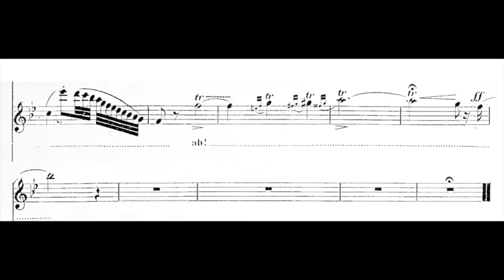Glass Shatterers! Coloratura Comparison: 18 sopranos add a High F to "Je suis Titania" from MIGNON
One of the most flamboyant coloratura arias can be found in Ambroise Thomas's opera "Mignon" as the glamorous actress Philine dazzles a crowd of adoring fans after her performance (off-stage) as Titania, the queen of the fairies, in Shakespeare's "A Midsummer Night's Dream."  She is Titania, she announces -- "Je suis Titania!" -- the most amazing Titania ever!  It's a true vocal showpiece, an exuberant polonaise, with extravagant coloratura trickery packed into nearly every measure. The highest note in the score, a single High E-flat, comes in the written final cadenza, but it's mighty tempting for a true showoff to add a final sustained High F6 at the end to be sure Philine's audiences get their money's worth. It's not written in the score, even as an option, but here are 18 sopranos who decided to go for it! The aria works brilliantly without the interpolated F -- I don't feel like it is needed for musical or emotional impact since the rest of the piece is so virtuosic. Dare I say I almost prefer it without it? Many sopranos have made a stellar effect with the aria through technical mastery along with tons of vocal charisma and panache -- that is what really makes for a phenomenal Philine. Okay, but who wants to hear some sustained High Fs?!

This comparison compilation includes just the final cadenza, about 40 - 50 seconds of music that encompasses the last 12 measures of the aria. You'll find a mix of singers across many decades and nationalities in both studio and live performances. The full aria done by several of these singers can be found on YouTube, but I think at least a few should be new for you. I have not included every soprano who adds an F -- mostly for time limitations I've left out the some of the usual suspects, those widely popular singers whose recordings of the piece are generally well-known (Dessay, Mesplé, Robin, etc).

The 18 Philines are presented in alphabetical order:
1. Pierrette Alarie (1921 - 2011)
2. Sari Barabas (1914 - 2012)
3. Marianne Blok (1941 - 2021)
4. Gwen Catley (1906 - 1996)
5. Laura Claycomb (live)
6. Mimi Coertse
7. Eleonora Enachescu (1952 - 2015)
8. Ernestina Garfias
9. Sylvia Greenberg (live)
10. Eglise Gutierrez (live)
11. Galina Kovaleva
12. Jennifer McGregor
13. Erika Miklosa
14. Galina Oleinichenko (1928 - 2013)
15. Ruth-Margret Pütz (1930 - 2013)
16. Luciana Serra (live)
17. Ruth Welting (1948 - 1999)
18. Elizabeth Vidal